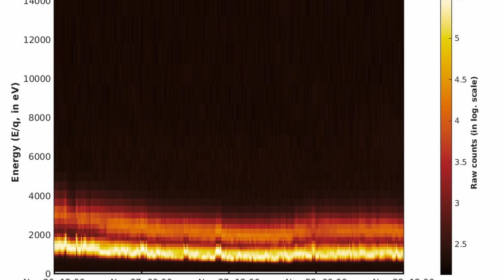Aditya L1 Update: সূর্যের হাওয়ার গতি মাপছে আদিত্য-এল১, যন্ত্র চালু করল ইসরো, পৌঁছতে আর ক’দিন বাকি?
Aditya L1 Update, সূর্যের হাওয়ার গতি মাপছে আদিত্য-এল১, আরও এক যন্ত্র চালু করল ইসরো, পৌঁছতে আর ক’দিন বাকি, Travel Shooters, Space, Space News, Science, Science News, nasa, Isro, Nasa News, Isro News, Space Science, মহাকাশ, বিজ্ঞান, বিজ্ঞানের খবর, ইসরো, নাসা, 2nd December 2023 Space News, ISRO activates another instrument in Aditya-L1 successfully, Aditya L1, International Space Station, ১০০ কোটি ডলার খরচ করে মহাকাশকেন্দ্র ধ্বংস করছে নাসা! নেপথ্যে কোন ‘বিশেষ’ পরিকল্পনা, NASA may spend up 1 billion dollar to destroy the International Space Station, Black Hole: গ্রহ আর নক্ষত্রদের স্থান-কাল বদলে দিচ্ছে সুপারম্যাসিভ ব্ল্যাক হোল, কী হবে ভবিষ্যতে, A Supermassive Black Hole Called Sagittarius A Which Is Rotating Very Fast In Galaxy,

Aditya-L1 Mission:

The Solar Wind Ion Spectrometer (SWIS), the second instrument in the Aditya Solar wind Particle Experiment (ASPEX) payload is operational.

The histogram illustrates the energy variations in proton and alpha particle counts captured by SWIS over 2-days.